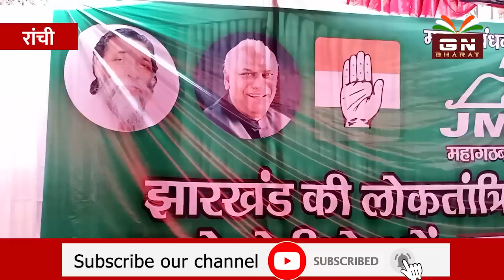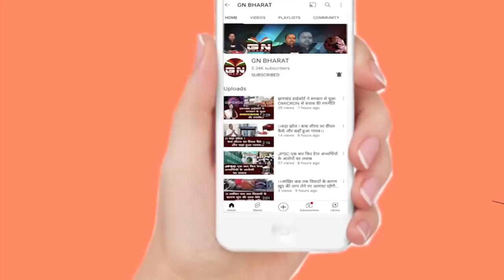JMM के शक्ति प्रदर्शन के दौरान JMM कार्यकर्ता ने बाबूलाल मरांडी को कह दिया बड़ी बात देखें वीडियो